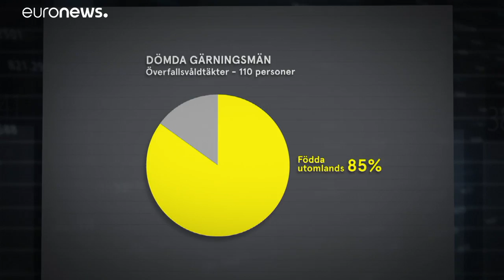دراسة: 40% من المدانين بجرائم اغتصاب في السويد ولدوا في الشرق الأوسط وإفريقيا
40% من المدانين بجرائم اغتصاب في السويد خلال 5 سنوات ولدوا في الشرق الأوسط وإفريقيا…